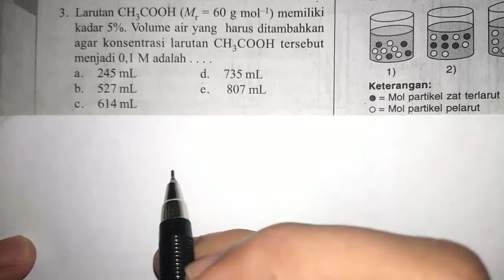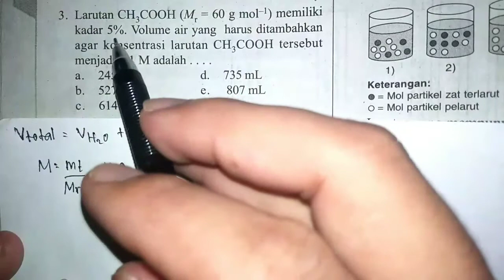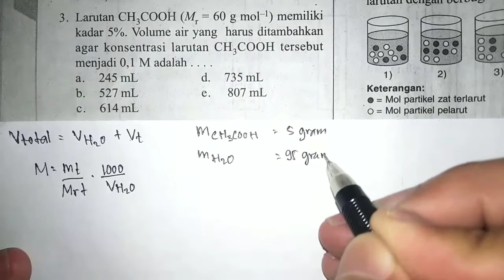Cara mencari pertambahan volume pada Molaritas | Molaritas Kimia SMA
Molaritas Larutan (M)
Molaritas adalah besaran yang menyatakan jumlah mol zat terlarut dalam tiap satuan volume larutan. Satuan molaritas adalah molar (M) yang sama dengan mol/liter.